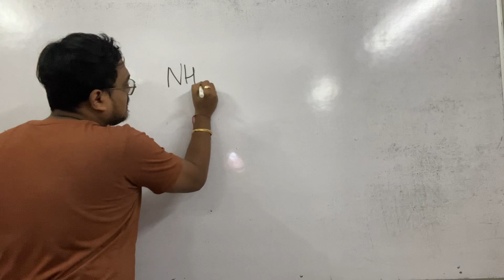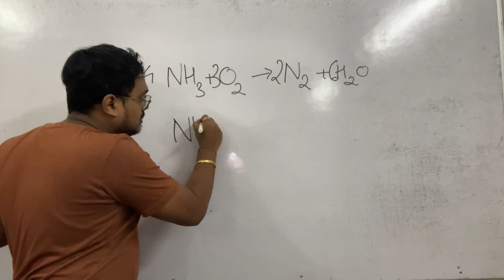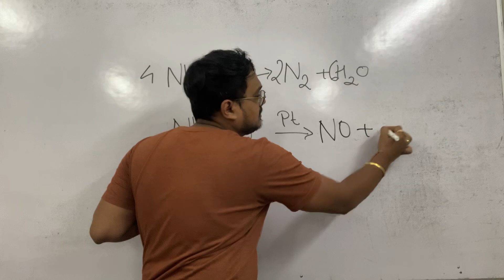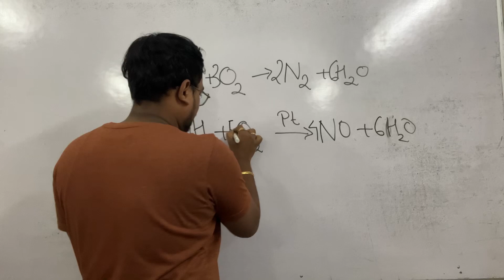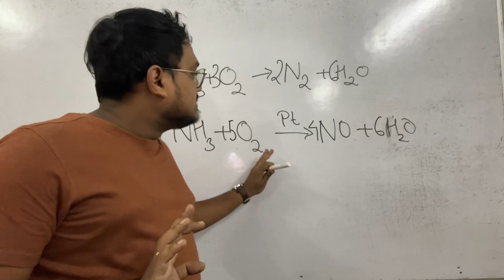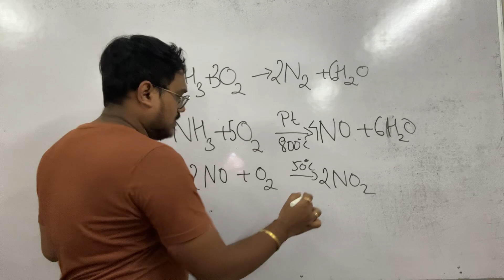Reaction of Ammonia with oxygen without catalyst and with catalyst | Study of compounds